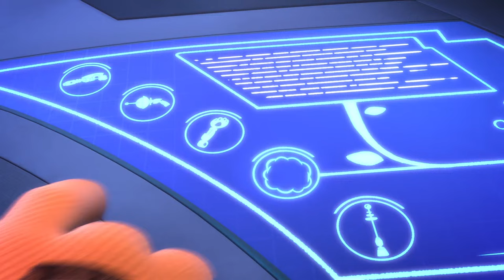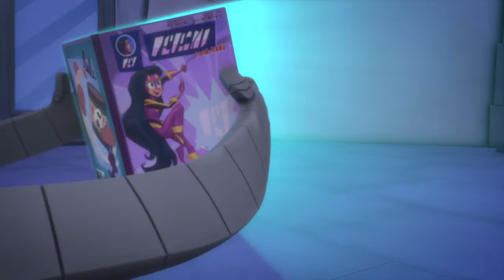PJ Masks | Season 4 LIVE 24/7 🔴 | Kids Cartoon | Video for Kids